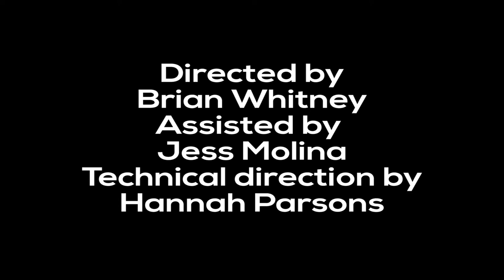The Arrow Blooms Late // Part of The Neo-Futurist Kitchen Fest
A show featuring 6 original true stores written by:
Kaitlyn Andrews
Liz Baron
Kurt Chiang
Lily Mooney
Tyler Smith
M.J. Wrobel

Directed by Brian Whitney
Assisted by Jess Molina
TD by Hannah Parsons

Promo Directed by Brian Whitney
Aerial Cinematography by André Perez
Edited by M.J. Wrobel

The Arrow is created by Kurt Chiang & Lily Mooney

Rose Footage Courtesy of downvids.net